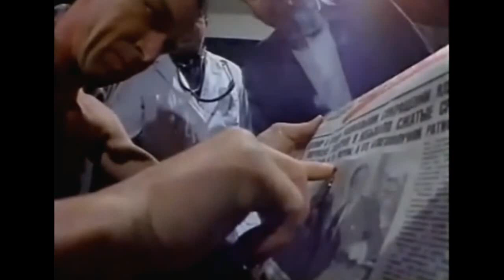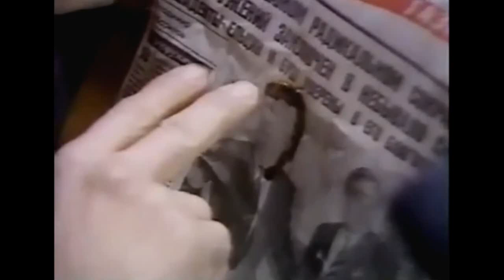Виђења, супер људи ! Русс којега су напали камењем и јако повредили пали анђели кад је био дете !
Русс имена и презимена Валериј Лаврењенко је у овоме одломку. Што се тиче задржавања даха људи су успели издржати дуже од 20 минута, а постоје непроверени снимци да домороци роне и лове на дну океана после 34 минута недисања ! Интересантно је да водитељ Тим Вајт који је колико сам чуо пензионисани амерички генерал, каже како би контролом ума ми могли да овладамо свим тим способностима што је потпуно апсурдно. Овде се ради о духовним антисилама из пакла. Иначе сада покојни Саи Баба из Индије је исто то говорио, како свако може радити то шта он ради али то је потпуно сумануто јер он је био језиви црномагијски мегаокултиста а запоседнути вештац и чаробњак. По мени је Саи Баба био прави Антихрист али из разлога што се није испунило његово пророчанство да ће до 1995. године, у њега веровати 85 до 95 % људи на планети Земљи, од свега тога је било ништа. Иначе Саи Баба је говорио како је он пречица ка спасењу за све религије а користио је симболе свих религија што је типично за религију Антихриста а оно шта развијају из екуменизма. Саи Баба је рекао да ће се после своје смрти реинкарнирати као дечак Енглез у Лондону, што су неки казали. Реинкарнација не постоји, то су демонски записи бесова у ум људи да их преваре што је и доказано. Сви они мистици и пагани погани који се самоповређују у име својих лажних богова, ту моћ добијају од ђавола да трпе огромну бол без икакве боли и патње а та бића им стално обнављају оштећена тела. Иста способност да не пију воду и да не једу храну је опет од њих. Претходно ће вам потврдити и сваки богослов из православних хришћанских цркава ако има икакво знање и наравно здрав разум.